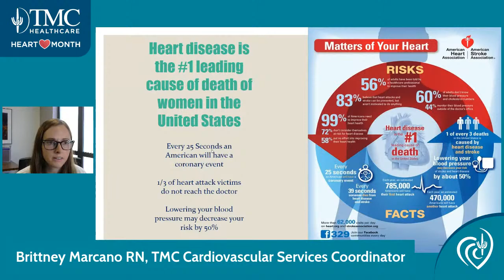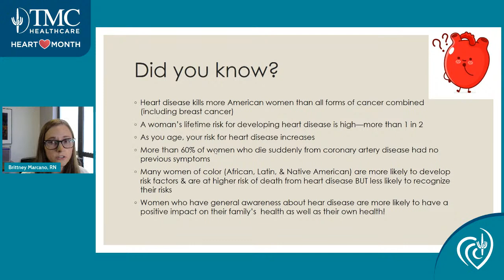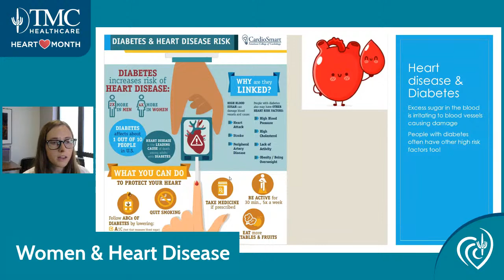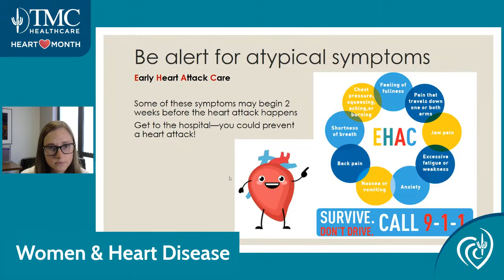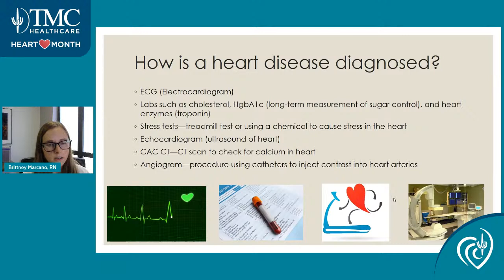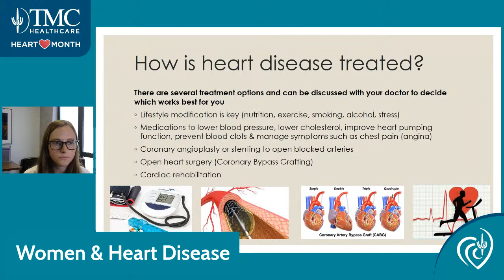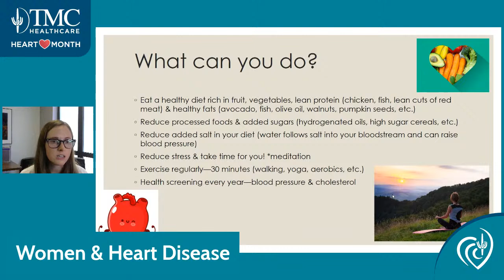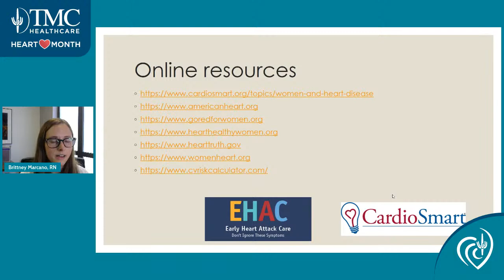Women & Heart Disease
Heart disease is the leading cause of death for women in the United States and only about half (56%) of women recognize that heart disease is their number 1 killer and that the signs and the symptoms are different in men and women. If you (and your family) don’t know heart attack symptoms women experience, will emergency services be called in time? Join Brittney Marcano RN, to learn the different cardiac symptoms for women and what you can do to make a difference.